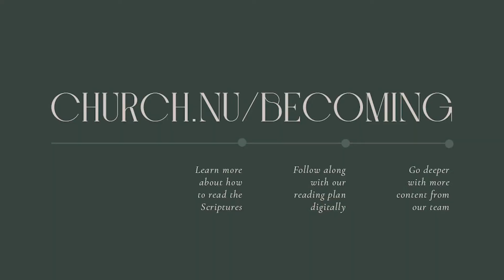Mike Hands - Introduction to Genesis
Mike gives a quick introduction to the book of Genesis